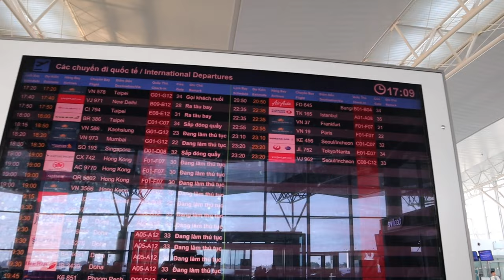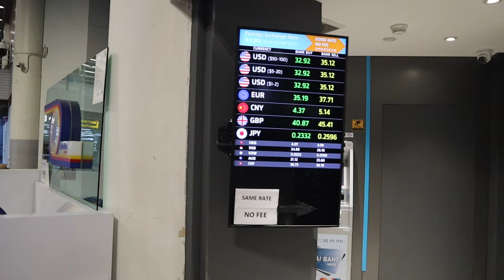Hanoi To Bangkok 🇻🇳🇹🇭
Bitcoin Cash Wallet:
qqx4wydvqx68kg7jn2gd80qczdkj4fxnqqnqkn2gcm

Suvarnabhumi Airport (literally 'golden land') (IATA: BKK, ICAO: VTBS), also known unofficially as Bangkok International Airport, is the main international airport serving Bangkok, Thailand. Located mostly in Racha Thewa, Bang Phli, Samut Prakan, it covers an area of 3,240 ha (32.4 km2; 8,000 acres), making it one of the biggest international airports in Southeast Asia and a regional hub for aviation. The airport is also a major Cargo Air Freight Hub (20th busiest in 2019), which has a designated Airport Free Zone, as well as road links to the Eastern Economic Corridor (EEC) on Motorway 7.

The name Suvarnabhumi is Sanskrit for "land of gold" (Devanagari:सुवर्णभूमि IAST: Suvarṇabhūmi; Suvarṇa is "gold", Bhūmi[10] is 'land'; literally "golden land"). The name was chosen by the late King Bhumibol Adulyadej whose name includes Bhūmi, referring to the Buddhist golden kingdom, thought to have been to the east of the Ganges, possibly somewhere in Southeast Asia. In Thailand, government proclamations and national museums insist that Suvarnabhumi was somewhere on the coast of the central plains, near the ancient city of U Thong, which might be the origin of the Indianised Dvaravati culture. Although the claims have not been substantiated, the Thai government named the new Bangkok airport Suvarnabhumi Airport, in celebration of this tradition.

The airport was ranked number 48 among the world's top 100 airports in 2020. Other ASEAN airports in 2020 were ranked: Singapore Changi Airport, 1; Kuala Lumpur International Airport, 63; Jakarta, 35; Hanoi, 87. Suvarnabhumi was ranked 46 in 2019, 38 in 2017 and 36 in 2016. According to the Thailand Development Research Institute (TDRI) in 2018, the airport's ranking had not improved over the past six years. Customer complaints include: lengthy immigration waiting times; transit day room issues; insufficient numbers of chairs and phone charging points; insufficient English-speaking staff; and poor information displays.

Airport terminal

Costing an estimated 155 billion baht (US$5 billion), the airport has two parallel runways (60 m wide, 4,000 m and 3,700 m long) and two parallel taxiways to accommodate simultaneous departures and arrivals. It has a total of 120 parking bays (51 with contact gates and 69 remote gates), with five of these capable of accommodating the Airbus A380. Suvarnabhumi Airport has 72 jet bridges and 69 non-jet bridges. Additionally, flights are able to park at remote locations on the ramp, from which airport buses transport passengers to and from the terminal. Suvarnabhumi Airport has 18 jet bridges and 6 non-jet bridges for Airbus A380.

The airport's two runways can accommodate 64 flights per hour. At peak times the runways average 63 flights per hour. In April 2019 the Thai cabinet approved a sum of 21.8 billion baht for the construction of a third runway. Construction will start in 2019 and be completed in 2021. The third runway will accommodate a maximum of 30 flights per hour. The project will be managed by Airports of Thailand (AOT).

The main passenger terminal building, with a capacity of handling 76 flight operations per hour, co-locates the international and domestic terminals, though assigning them to different parts of the concourse. In the initial phase of construction, it was capable of handling 45 million passengers and three million tonnes of cargo per year. Above the underground rail link station and in front of the passenger terminal building is a 600-room hotel operated by Accor Group under the Novotel brand. The airport's passenger terminal is the world's largest passenger terminal ever constructed in one phase at 563,000 square metres (6,060,000 sq ft), and is also currently the fourth biggest passenger terminal building in the world, after the Hong Kong International Airport (570,000 square metres or 6,100,000 square feet), Beijing Capital International Airport (990,000 square metres or 10,700,000 square feet), with the largest passenger terminal at Dubai International Airport (Terminal 3 is over 1,713,000 square metres or 18,440,000 square feet). The airport air-traffic control tower was the tallest in the world at 135 metres (443 ft) from 2006 to 2014.

From the opening of Suvarnabhumi in 2006 to early 2017, eight people had fallen to their deaths from upper-floor walkways, prompting the airport to spend 33 million baht in 2013 building glass barriers to prevent people from falling and/or taking their lives.